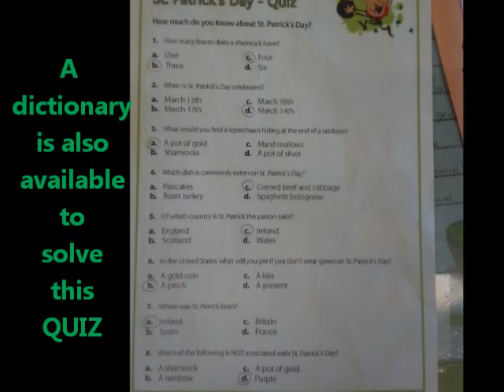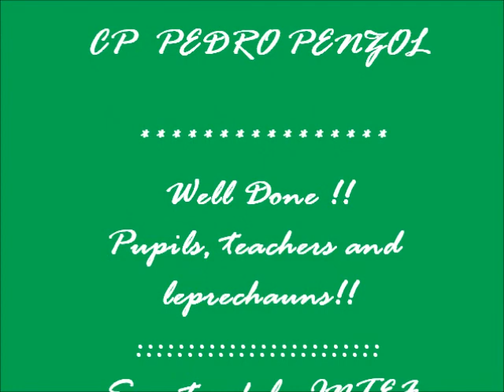Green19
On Saint Patrick´s Day we had a challenge at school. two different levels were working together to solve their pack of proofs.We also had some celebrations like singing, dancing or pinching in case you were not wearing green. we had a great time, tons of fun and worked key competences too.